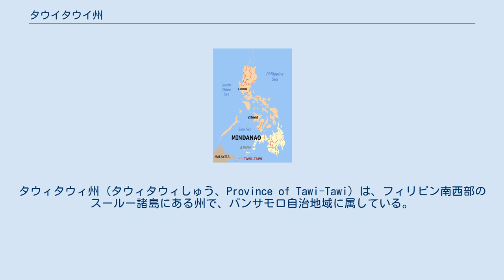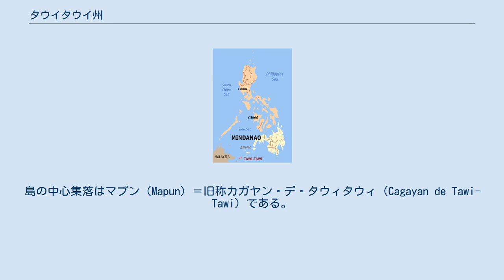タウイタウイ州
タウィタウィ州 (タウィタウィしゅう、Province of Tawi-Tawi) は、フィリピン南西部のスールー諸島にある州で、バンサモロ自治地域に属している。
タウィタウィ州は、もともとスールー州の一部であったが、分離してできた。
面積は1,087.4km2、人口は390,715人（2015年）、州都はパングリマ・スガラであるが、ボンガオが事実上行政の中心となっている。
 スールー諸島の南側を占めており、最大の島はタウィタウィ島、西に隣接して空港のあるサンガサンガ島があり、最大の街であるボンガオのあるボンガオ島はその南東に隣接している。
北東にはスールー州があり、南西にはカリマンタン島（ボルネオ島）で、マレーシア領のサバ州がある。
カリマンタン島との間にシブツ島を挟み、南にセレベス海、北にスールー海を臨む。
 スールー海上のタウィタウィ州本土とパラワン島との間には、有人の島カガヤン・タウィタウィ島（旧称カガヤン・スールー島）があり、この州に属している。
島の中心集落はマプン（Mapun）＝旧称カガヤン・デ・タウィタウィ（Cagayan de Tawi-Tawi）である。
 タウィタウィ州は、パラワン州やスールー州などと共に、熱帯性マラリアの発生地域でもあり、感染に悩んでいる。
 タウスグ族。
 タウスグ語。
 フィリピンのイスラム教を参照。